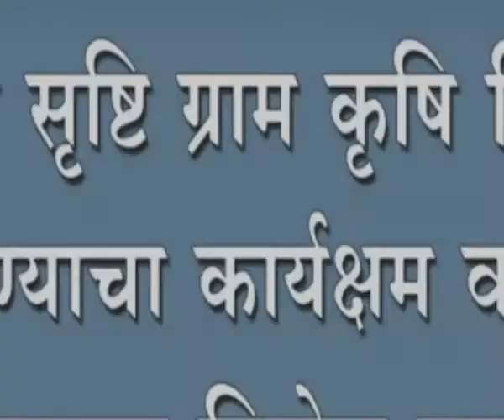नाबार्ड व सृष्टि ग्राम कृषि विकासचे पाण्याचा कार्यक्षम वापर अभियानाला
नाबार्ड व सृष्टि ग्राम कृषि विकासचे पाण्याचा कार्यक्षम वापर अभियानाला शिरोळ तालुक्यात सुरूवात